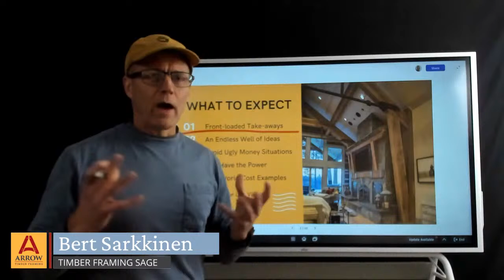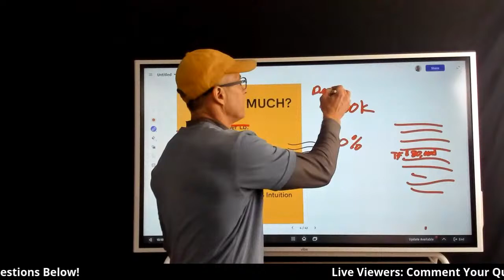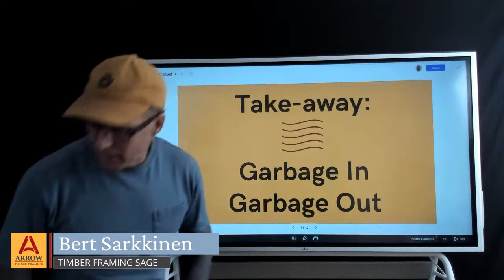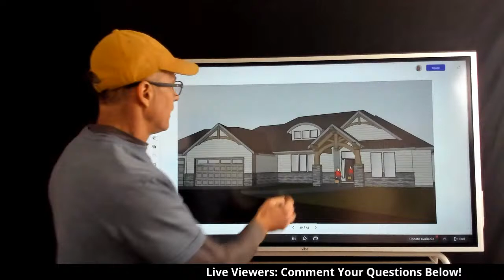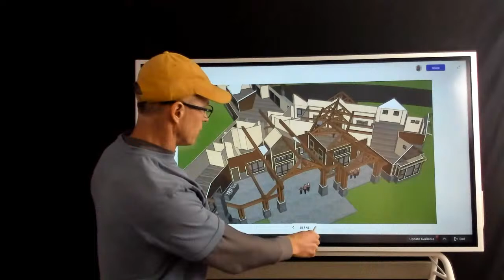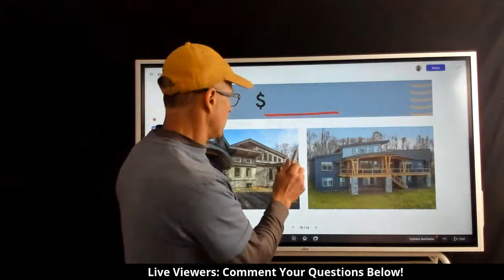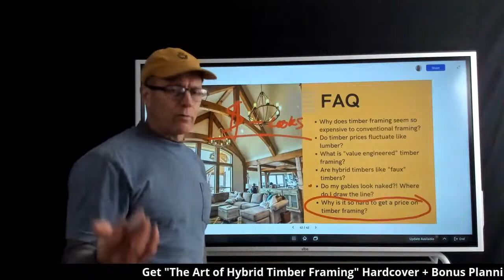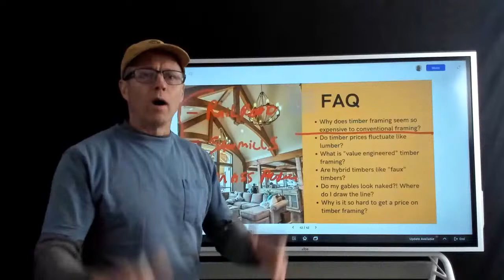How Much Timber Framing Actually Costs - The $$$ implications of Post & Beam.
The big question. We all love timber framing, but how much will it cost? Post and Beam is everywhere in architecture! New homes are popping up with Hybrid Timbers all over the place. From Montana to Washington, Alaska to California...lets not even get into historical timbers in Europe and the vast selection in Canada...people are paying for them all over.

The true costs of Timber Framing can be summed up in a few areas, expertise in design, engineering, quality timbers with large equipment requirements, not to mention overall impact and aesthetic beauty. Getting true numbers from a timber company can be difficult - why is that?

Bert Sarkkinen explains what you need to know about Timber Framing costs, so you are equipped to make educated decisions on your own budget. Please comment and let us know what you think!